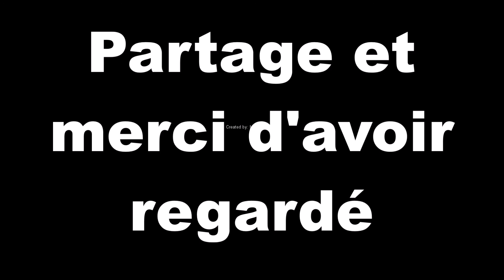Gameplay étrange sur Where am I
Gameplay sur le jeu très étrange where am i, en compagnie de creep.